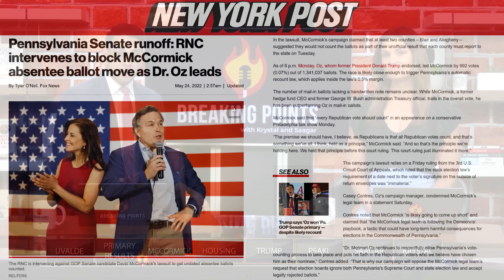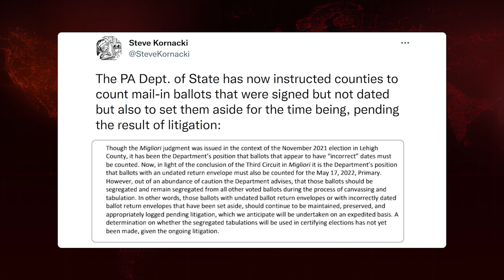McCormick SUES As RNC Backs OZ On Absentee Ballots | Breaking Points with Krystal and Saagar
Krystal and Saagar review the lawsuit by Dave McCormick to get the GOP mail in ballots without a listed date counted in PA against the wishes of the RNC and his opponent Dr. Oz